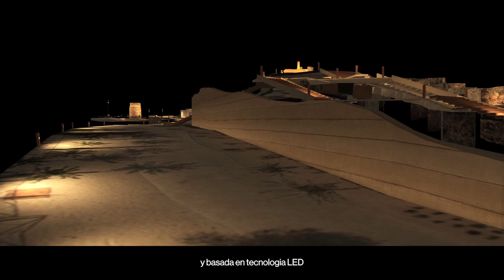Nueva iluminación en el Cerro del Molinete